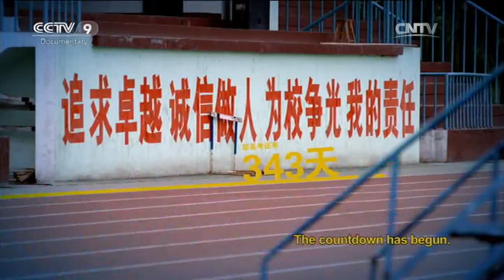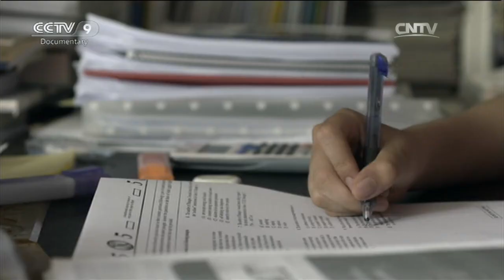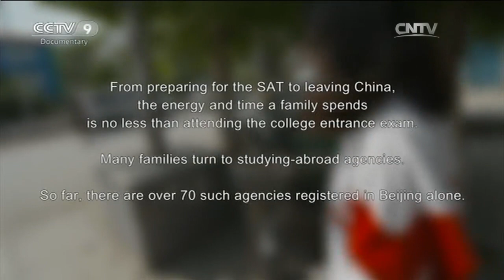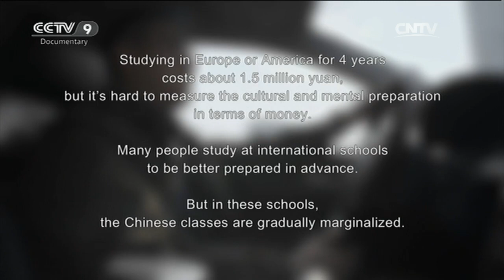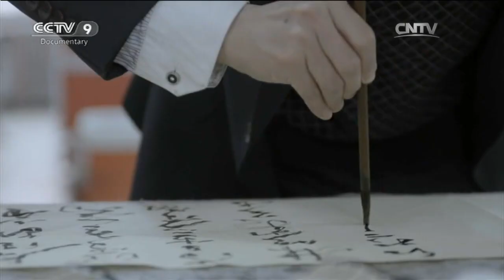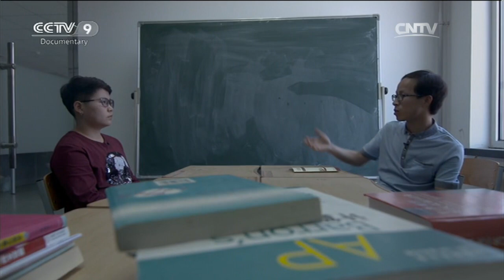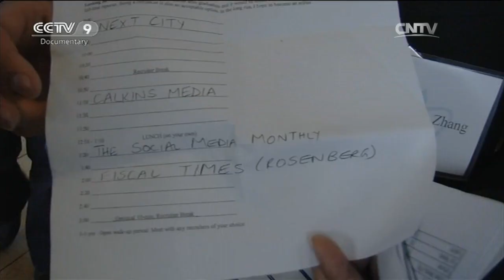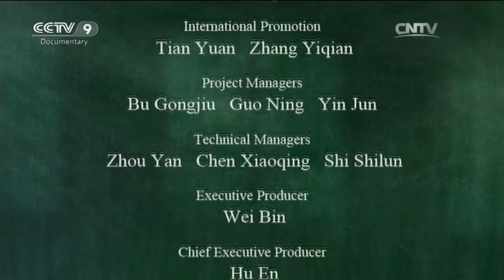Overseas Options「Chinese College Entrance Exam」 | China Documentary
In 2014, 450,000 people in China chose to study abroad. Many people gave up the chance to take the college entrance exam in favor of other examinations in order to get into overseas universities. The wave of students trying their chances abroad is also worth examining.